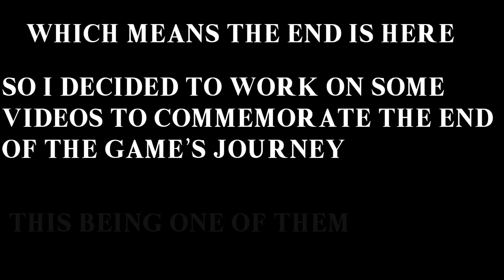What If Super Smash Bros Ultimate Had An Anime Opening 2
What’s Up MegaMinions Mega Mii Here and Today I have made one last Anime Opening for Super Smash Bros Ultimate In the style of the of the 2nd opening of the One Piece Wano Arc!! I had finished catching up to the One Piece Anime in July and I thought this song would be the best to use as the last Smash Ultimate Anime Opening!! Hope you all enjoy it!!

Footage Owned By Nintendo
Super Smash Bros is Property Of Nintendo